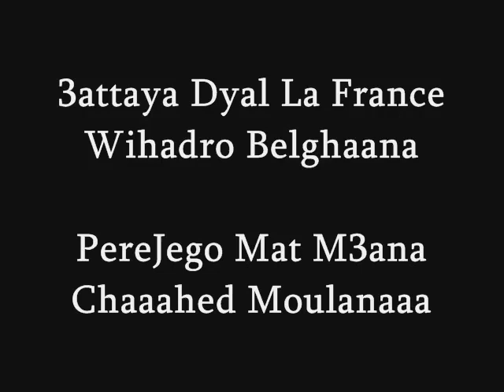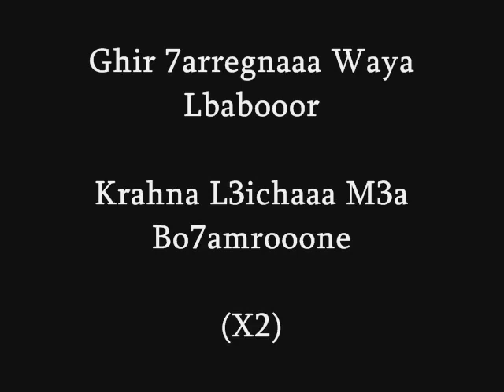ch7al Kbira La Différence by R"X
reda rajawi